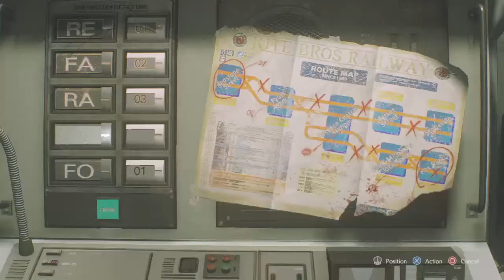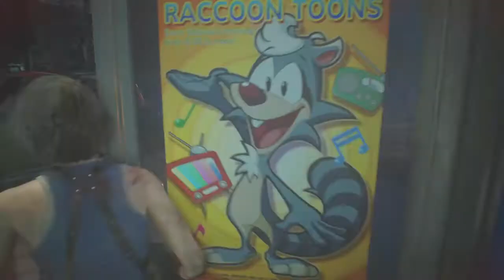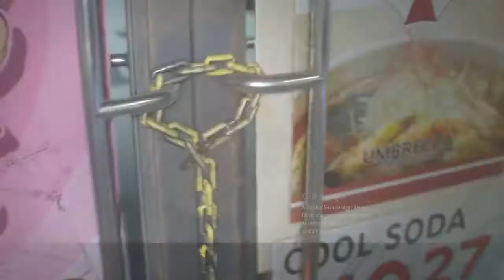RESIDENT EVIL 3 playthrough part 2: this part bugs me